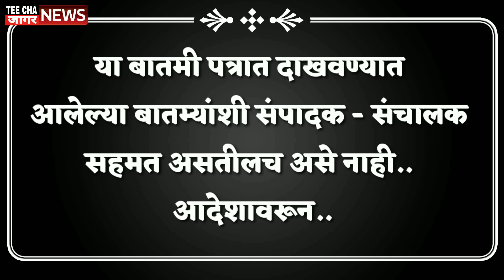# सांगलीजिल्हा पोलीस प्रमुख सुहेल शर्मा यांनी खेळली कर्मचाऱ्यांसोबत रंगपंचमी,Sharvari Pawar Director